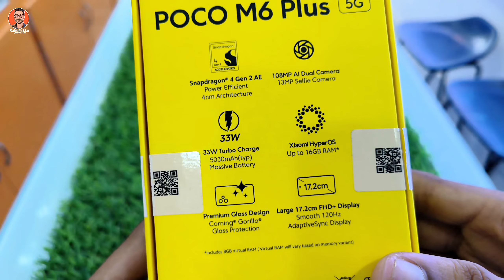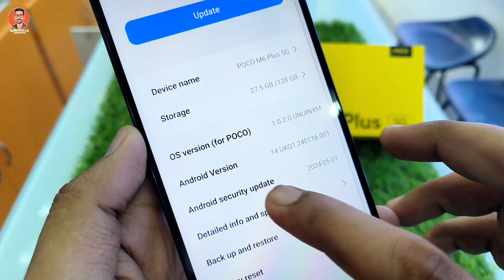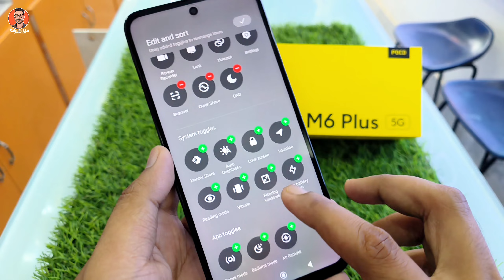New Poco M6 Plus 5G Unboxing & First Impression ⚡Under 15000 5G Phone ,Gaming Phone Etc...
Hello viewers
  Agar iss waqt aap log mere videos ko dekh rahe ho to aap logo ko Thank You kehna chahta hoon .or kehna chahta hoon ki agar aap logo ko video accha lge to channel ko subscribe karke jaroor jayega.